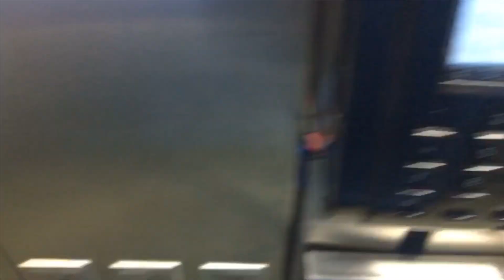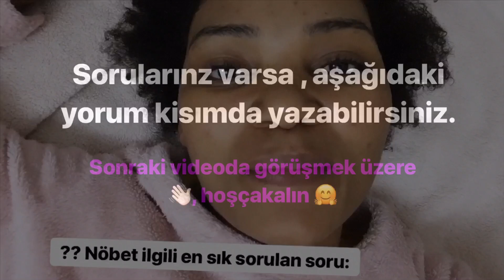TÜRKİYEDE YABANCI DOKTOR OLMAK | 33 Saat Hastanede -| En çok sorulan sorular | VLOG #10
Arkadaşlar Merhaba,
Kanalıma hoşgeldiniz. Hastanede 33 saat videosu hazırladım size. En çok sorularan sorular part 1. Devam geliyor.

Hi guys,
Welcome bacak to mu channel. Here is a summary of my 33 hrs in hospital. Will make a similar video soon in English.